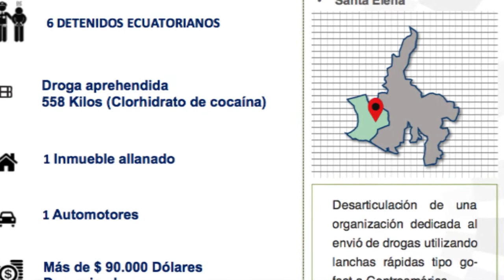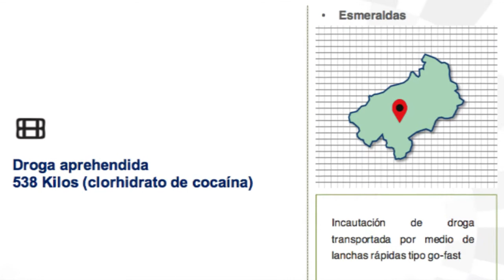Operativos antinarcóticos logran la incautación de 1.38 toneladas de alcaloides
Quito. 11 detenidos, cinco vehículos decomisados y 1.38 toneladas de alcaloides incautados, son los resultados obtenidos en los últimos operativos antinarcóticos. Así informó en rueda de prensa Diego Fuentes, Ministro del Interior (e).